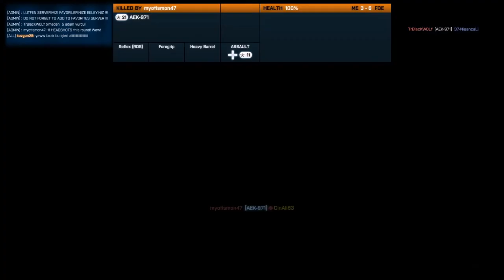Battlefield 3 | Operation Metro | Gameplay | Türkçe | 1080P HD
♦Sosyal Hesaplarımız aşağıdadır beğenin takip edin yorum yapın ♦Facebook Sayfa ♦Facebook Grup